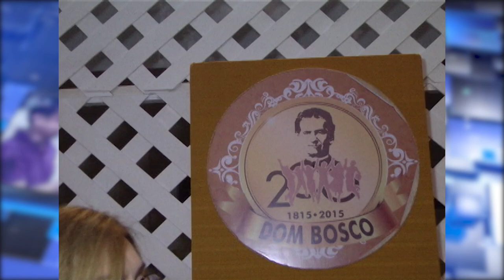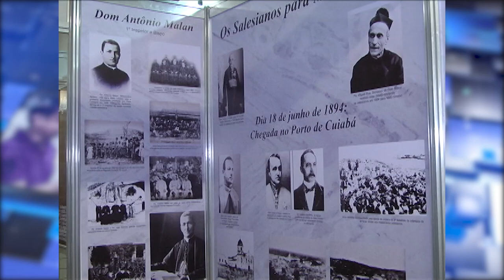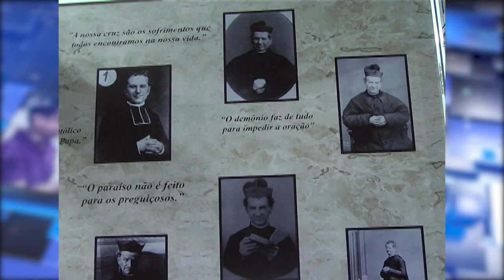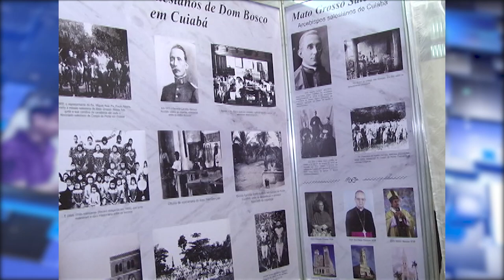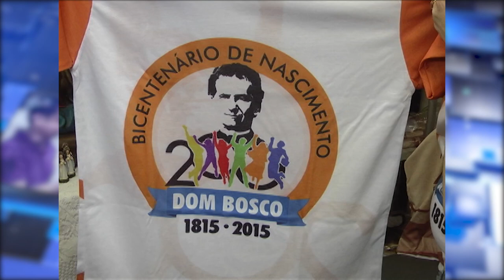Arquivo Dom Bosco Festa Bicentenária